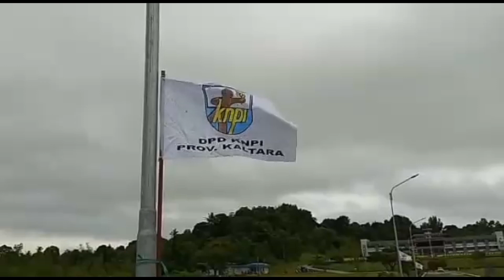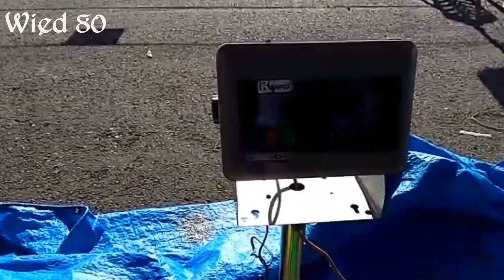FISHING ADVENTURE II Fishing Turnamen DPD-KNPI Kaltara.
Kegiatan FISHING TOURNAMENT, pada hari Minggu tanggal 25 Oktober 2020 bertempat di dermaga TNI AL, Mamburungan Tarakan, Dalam  rangka memperingati Hari Sumpah Pemuda ke-92 Tahun 2020.
Fishing Tournament DPD-KNPI Kaltara, diikuti 26 tim, tiap tim maksimal 5 pemancing, berikut nama peserta tournament :
1. Gang pelor
2. MSS Fishing Club
3. AKP 4 Fishing,
4. Medika Fishing Tarakan,
5. Amal Angler, Team
6. Marco Polo
7. Maverick
8. Malundung Fishing Club,
9. Tahu Tempe
10. Bully The Fringees
11. Reelmen
12. Safa Express
13. Dieky S
14.Tarakan AD
15. Rofishing 57
16. Berkelana
17. Brewok Fishing
18. Relawan PMI Kaltara,
19. Chivas R
20. Merah Putih
21. Power Full FC
22. Borneo, F
23. Flores
24. BFC
25. Islamic F
26. Durut CP

- Turnamen, dibagi 2 Kategori Perlombaan
1. Ikan terberat,
2. Ikan terbanyak,

-  Pemenang perlombaan
1. Kategori terberat
a. Juara 1 = Malundung FC seberat 8,9 Kg.
b. Juara 2 = Bully C seberat 6,6 Kg.
c. Juara 3 = Maverick  seberat 5,5 Kg.

2. Kategori perolehan Ikan Terbanyak diraih oleh Bully Fishing Club Tarakan, sebanyak 59 ekor.
Semoga kegiatan kali ini dapat melatih naluri Angler, yang ada di kaltara dan sekitarnya serta dapat menjalin persaudaraan sesama pemancing, fishingtournament mancingmania mancinglaut @wied80